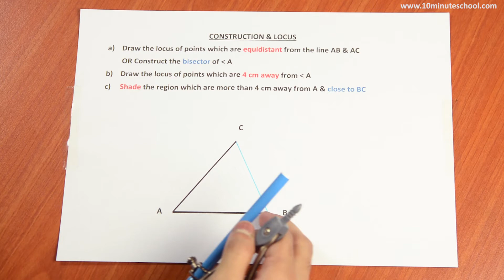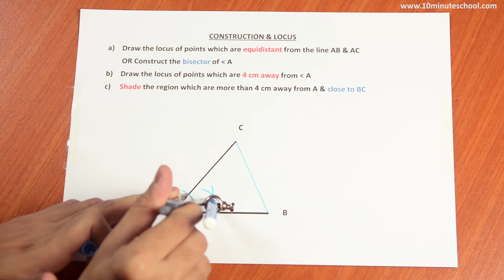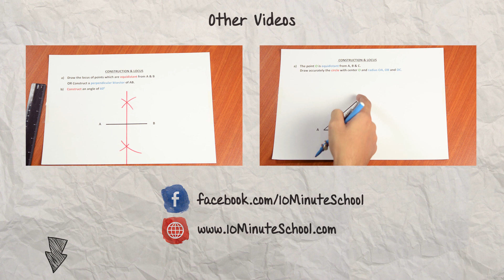2. O Level Geometry - Bisector of an Angle